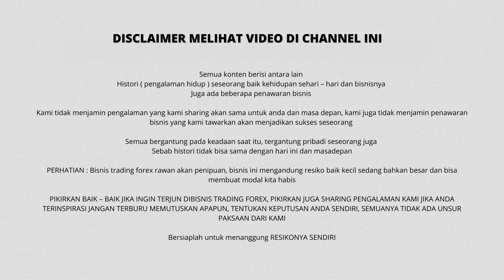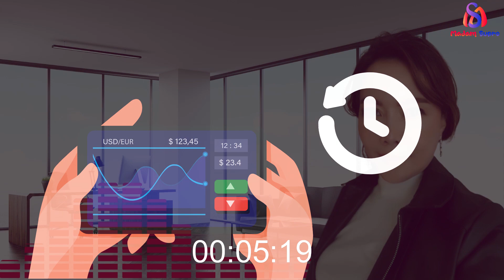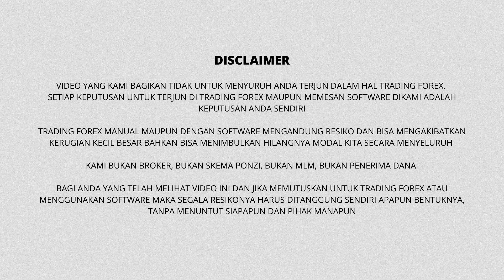MODAL TRADING UNTUK TRADER PEMULA MAKING MONEY BAGIAN 3